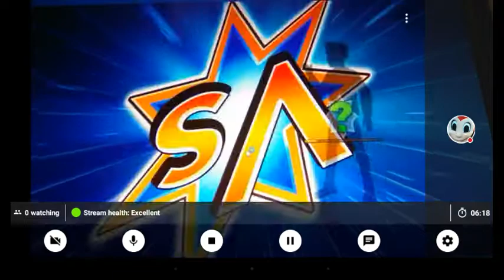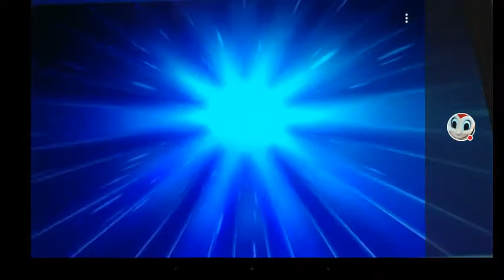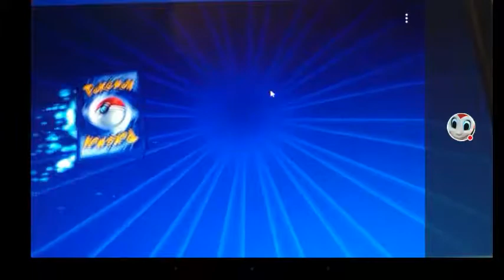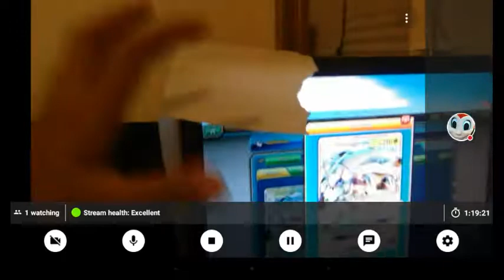Sleepy...Tired...But, LIT EPISODE! 😎🔥👌! | Pokémon Trading Card Game Online #64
Yep, LIT EPISODE TODAY!
Was tired a little in this episode... N.D. came back FROM the DEAD!
AND! We might of pulled something LIT! 🔥🔥🔥
BEST EPISODE I HAD IN A WHILE!

Also u can watch Dead Blader if u want! Who knows! We could do a live stream at his channel too!

And have my discord info! :)